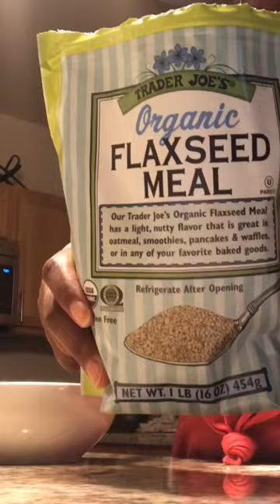Dessert Lovers Only | my super moist vegan zucchini cake 😋